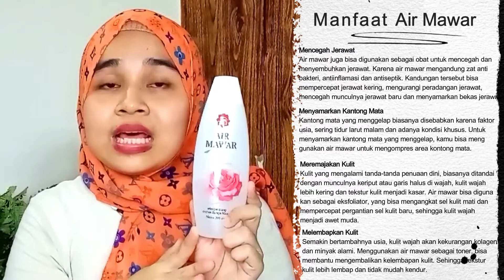DIY MASKER lidah buaya❗️Tips Wajah Glowing & Putih Permanen💕Jayanti Channel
Penasaran?? tonton aja sampai habis
Semoga bermanfaat ya manteman, disini aku bukan sedang mengurui ya Manteman, namun kita sama" belajar bareng ya.

SALAM Jayanti Channel ~ yeeeeee